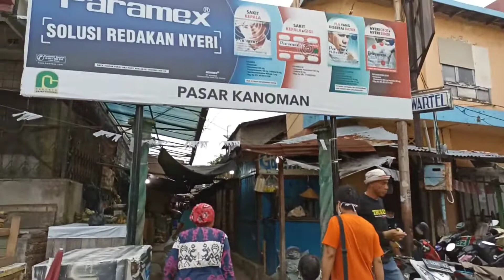Pusat Aneka Ikan Laut di Cirebon, Ada di Pasar Kanoman Kondisi Pagi Jam 05.00 wib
Pasar Kanoman Cirebon Beli Ikan Ada Udang Galah, Kerang, Tuna, Cumi, Etong, Ikan Kue

Nasi Lengko di Alun Alun Kasepuhan Cirebon